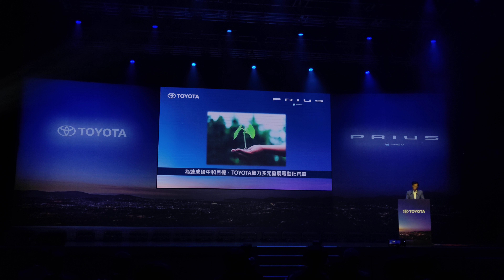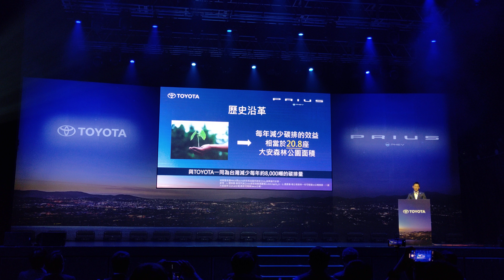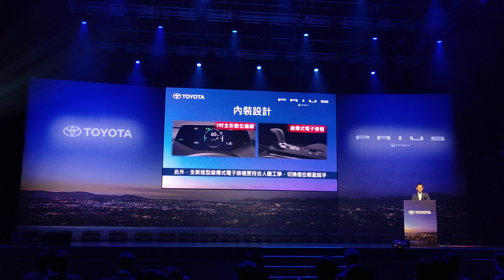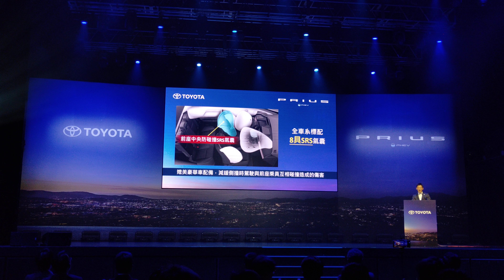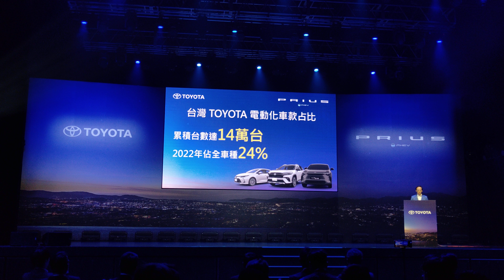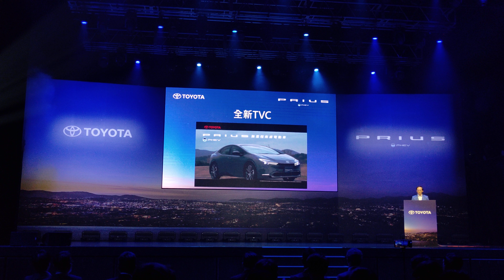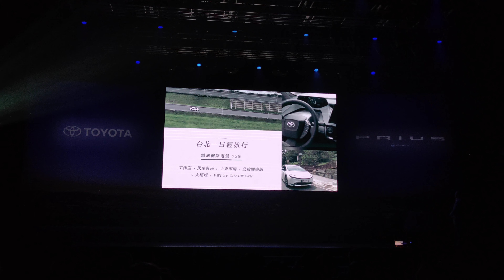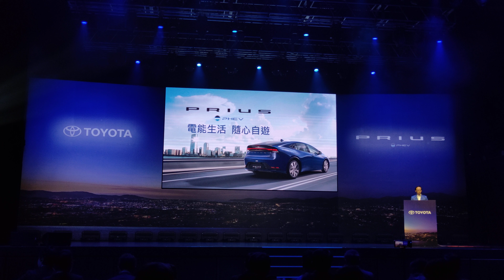【現場直擊】2023 全新第五代 Toyota Prius PHEV 上市發表會【7Car小七車觀點】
和泰汽車今日 4/25 於新莊宏匯廣場舉辦全新 Toyota Prius PHEV 上市發表會，共分為旗艦版和鉑金版，建議售價分別為新臺幣 129.5 萬元起和 137.5 萬元起，年度販賣目標為 1,000 輛。